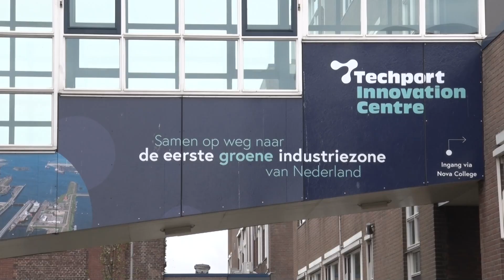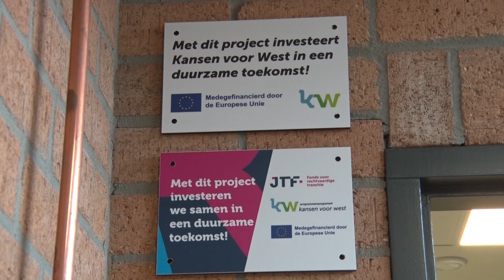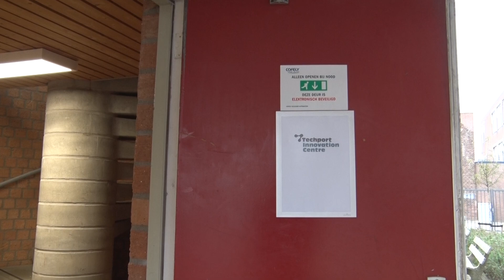Techport Innovation Centre, plek om samen aan innovatie te werken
In een oude gymzaal van het Nova College Scheepsvaart is eerder dit jaar het Techport Innovation Centre geopend. In deze campus kunnen bedrijven en studenten hier samen werken aan innovatie en vernieuwing.